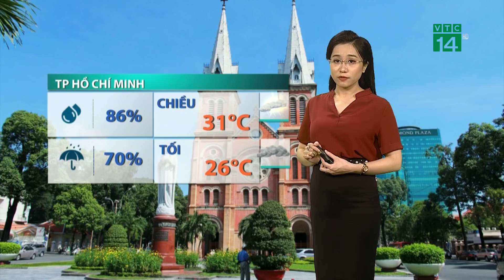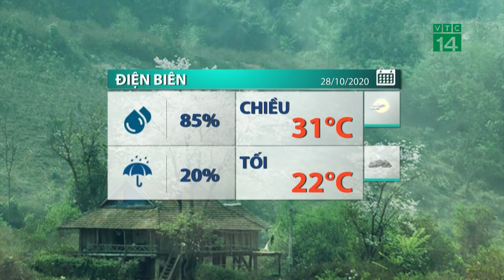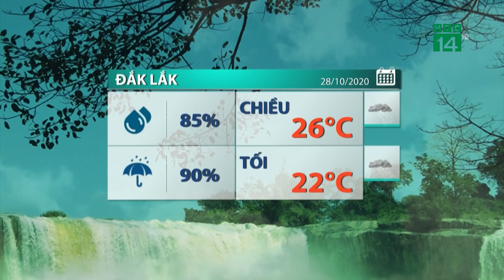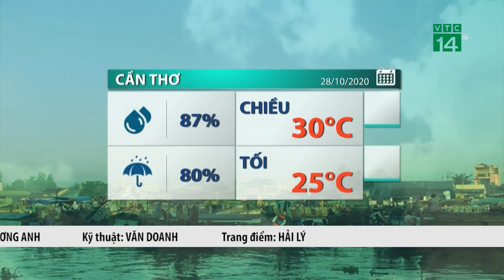Thời tiết trưa, chiều 28/10/2020: Bão đang trên đất liền, giật cấp 14, miền Trung mưa lớn| VTC14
VTC14 |Bãosố9 đang càn quét các tỉnh thành miền Trung và bắc Tây Nguyên với gió bão mạnh tới cấp 11-12, giật cấp 14. Đây là thời điểm bão số 9 còn gây ra rất nhiều nguy hiểm cho người dân và một lần nữa xin nhắc lại với quý vị là tuyệt đối không ra khỏi khu vực an toàn khi bão đang đổ bộ.
Trong 12 giờ tới, bão di chuyển theo hướng Tây Tây Bắc, mỗi giờ đi được khoảng 25km, và suy yếu dần thành áp thấp nhiệt đới. Đến tối nay, vị trí tâm áp thấp nhiệt đới ở trên khu vực Nam Lào và sức gió mạnh nhất đạt cấp 6-7, giật cấp 9.
Trong 12 đến 24 giờ tiếp theo, áp thấp nhiệt đới di chuyển theo hướng Tây Tây Bắc, mỗi giờ đi được 20-25km, đi sâu vào đất liền và suy yếu dần thành một vùng áp thấp trên khu vực Thái Lan.
Do ảnh hưởng của bão trên đất liền nên các tỉnh thành từ Thừa Thiên Huế đến Bình Định có gió mạnh cấp 8-10, giật cấp 12; riêng đất liền ven biển các tỉnh Quảng Nam, Quảng Ngãi, Bắc Bình Định có gió mạnh cấp 11-12, giật cấp 14. Các tỉnh Quảng Bình, Quảng Trị, Phú Yên, Kon Tum, Gia Lai có gió mạnh cấp 7, giật cấp 9.